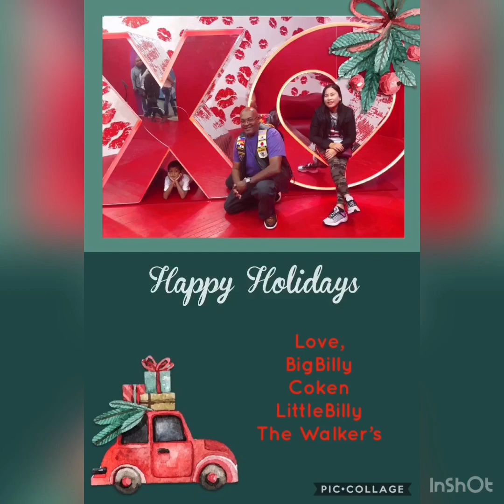Galleria Mall- Toy Store|| Fortnite Ar L Nerf Blaster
LittleBilly’s pre-Christmas Shopping for his toy. He loves this Go Toy  Store inside Galleria Mall at Henderson, Nevada. He got a Fortnite AR L Nerf Blaster and he is so happy. This store gives a good sale and Military Discount for Military Families. What is your child’s favorite toy?